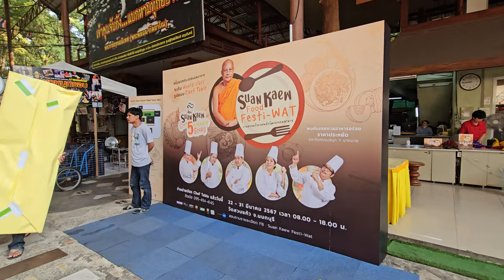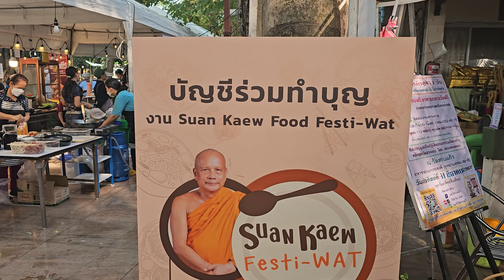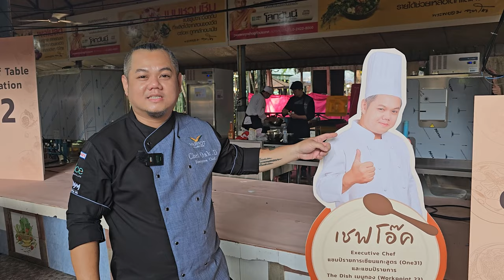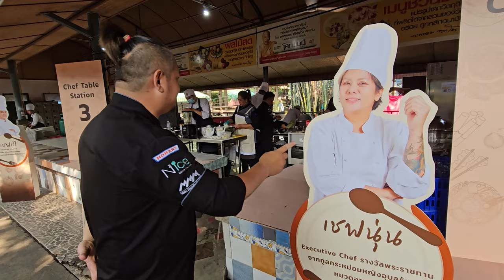เที่ยว SuanKaew Festi-Wat วัดสวนแก้ว เชฟเทเบิ้ลแนวใหม่ มหกรรมอาหารในวัด I แนะนำ สำหรับนักชิมทุกคน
เทศกาลอาหารที่มีให้คุณมากกว่าอาหาร วัดสวนแก้ว Suan Kaew Festi-Wat งานที่รวบรวมร้านอาหารดังมาไว้ในที่เดียว กว่า 50 ร้านค้า และ เชฟชื่อดัง จัดงานเชฟเทเบิ้ล ลงอาหารที่รังสรรค์มาจากวัตถุดิบภายในวัดให้ มีมูลค่ามากขึ้น อร่อย ลองมาเที่ยวมาชมงานได้แล้ววันนี้ ตั้งแต่ 22-31 มีนาคม 2567 เท่านั้น แนะนำเลย สำหรับทุกคน